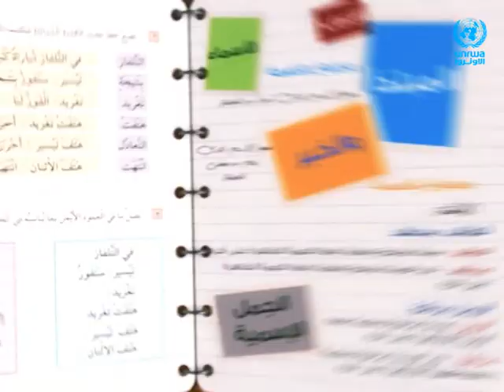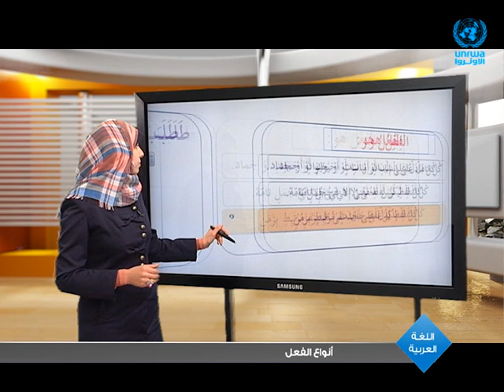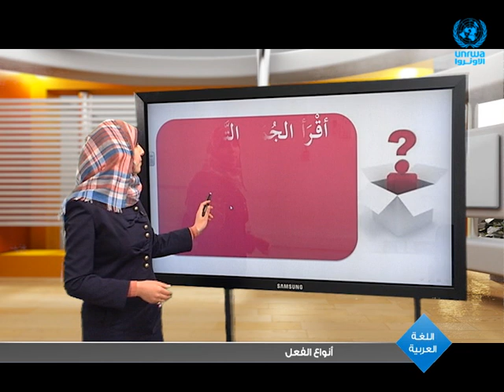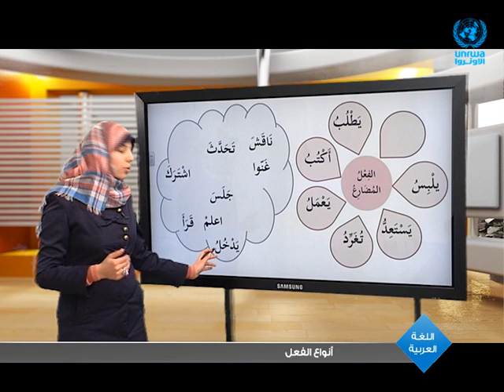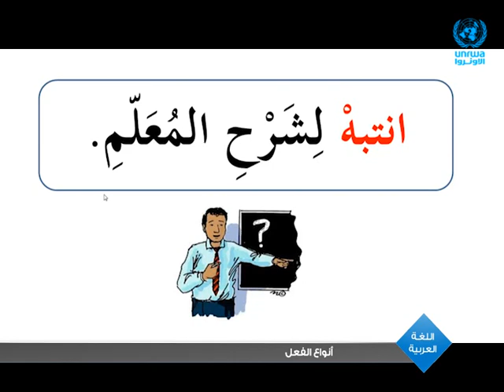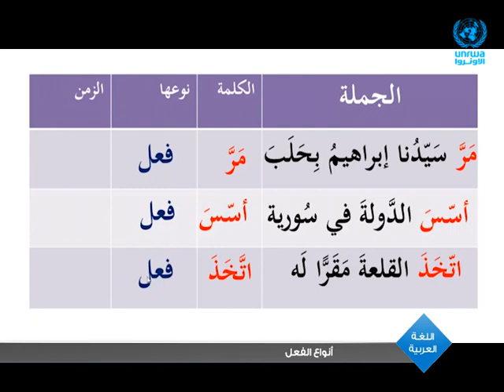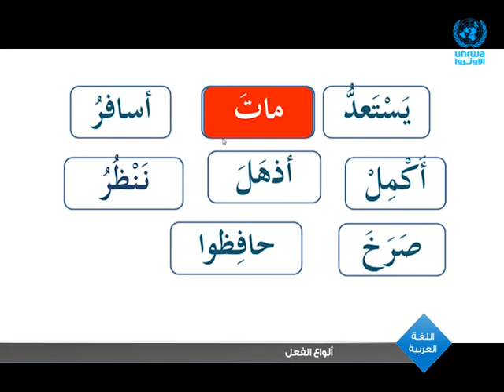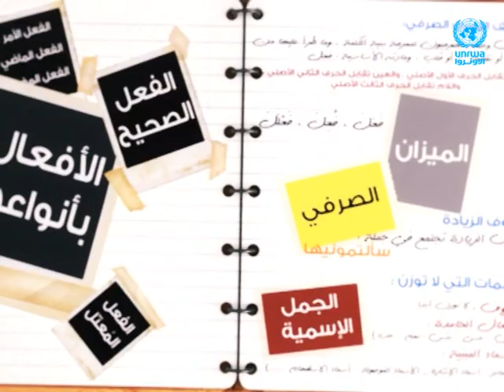اللغة العربية | أنواع الفعل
سنتعلم  في هذا الدرس  ● أنواع الفعل ( الماضي - المضارع - الأمر )

مشاهدة ممتعة